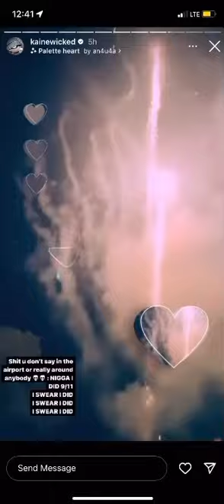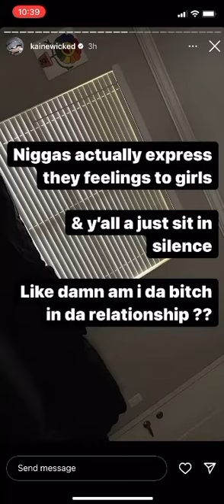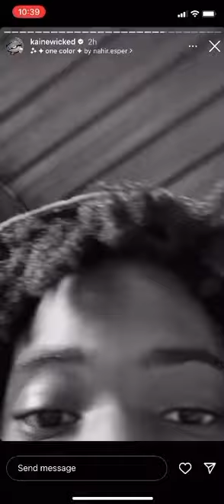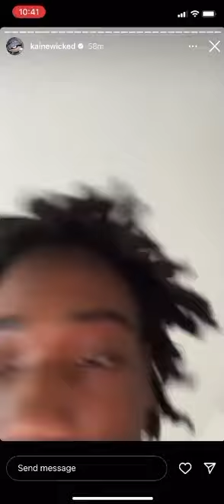Duwap Kaine Funny IG Stories | July 2022